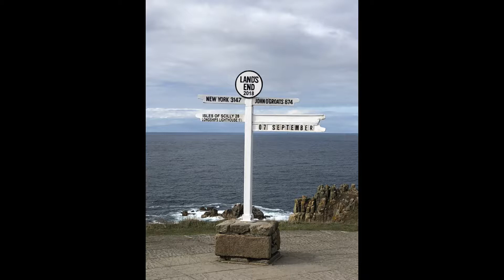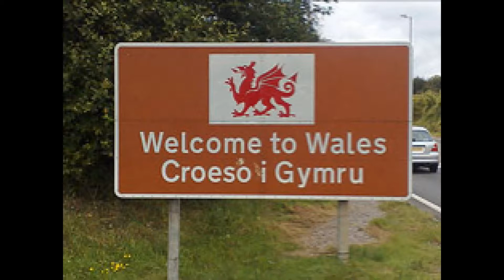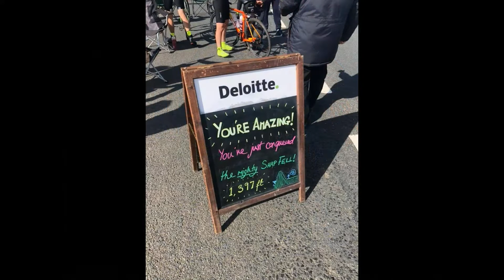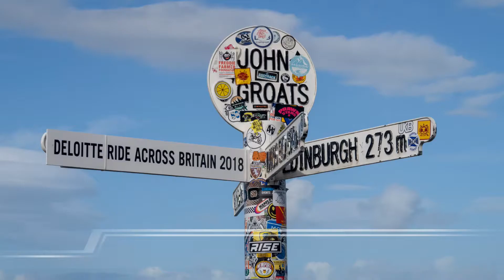Ride Across Britain 2018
Looking back on my greatest cycling achievement, I’ve put a bit of wood on since then, I’ll be back in 2021